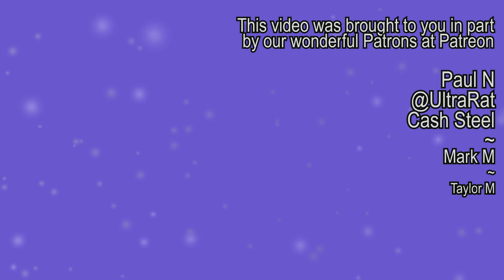What Comics should be in your Pull Box for August 2018! | Comics Support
Interested in the Comic book world, but don't know where to pick up and start reading?
Maybe you want reviews on current comic books, trends, or comic book movies?
Then this is the show for you!
Join Leon as he talks all things comics!

August is fast approaching, and with it a bunch of new comics! Today, Leon discusses what 10 comics you should be adding to your pull box for this August!